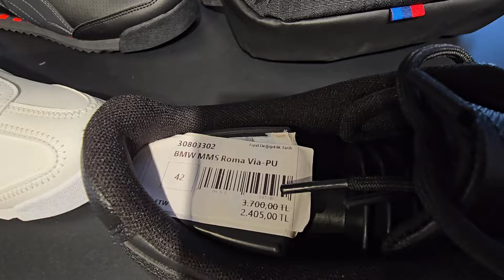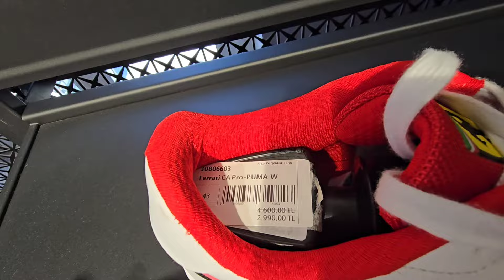اگه اومدی استانبول حتما این فروشگاه و برو ...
امیدوارم این ولاگ واستون مفید بوده باشه 🫡❤️